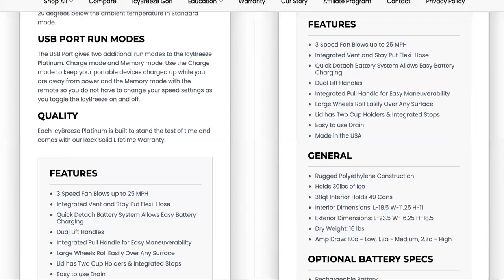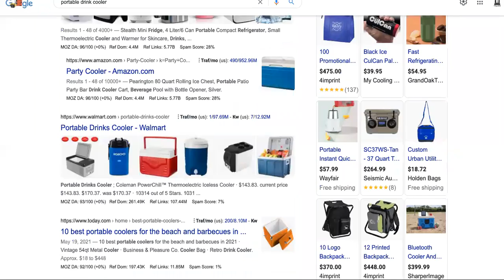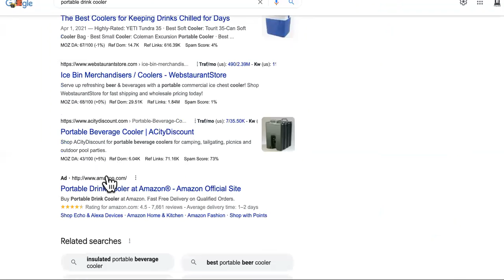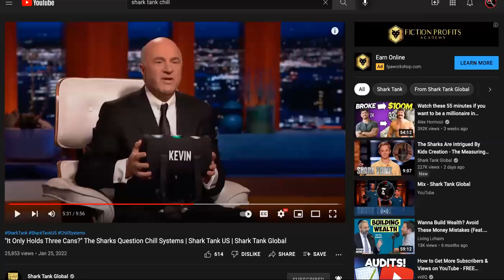" CHILL SYSTEMS " Argues Way To NO Shark Tank Deal " IT ONLY HOLDS 3 CANS! "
ORIGINAL "It Only Holds Three Cans?" The Sharks Question Chill Systems | Shark Tank US | Shark Tank Global